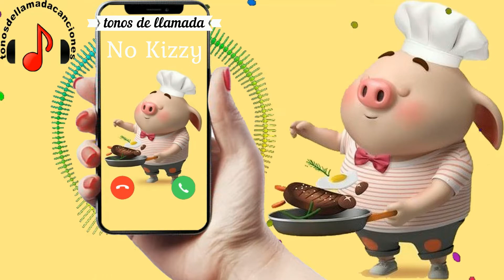No Kizzy descargar tonos de llamada | Tonos de llamada gratis | Tonosdellamadacanciones.com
Descargar tonos de llamada No Kizzy gratis para teléfonos en Tonosdellamadacanciones.com. Regístrese para recibir actualizaciones sobre las últimas canciones diarias en todo el mundo aquí.